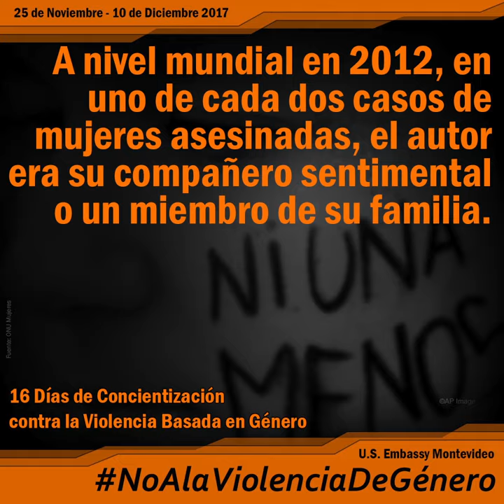16 Days of Activism GBV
US Embassy Montevideo 16 Days of Activism against Gender Based Violence